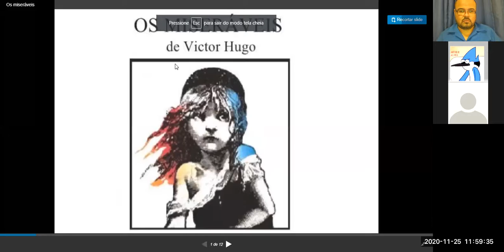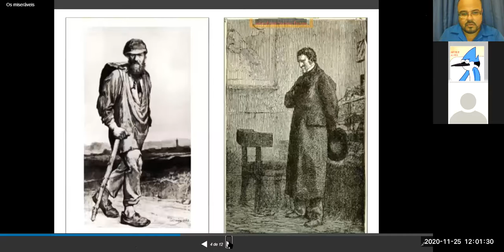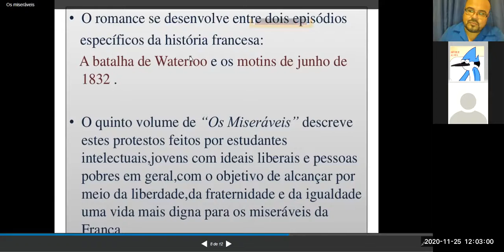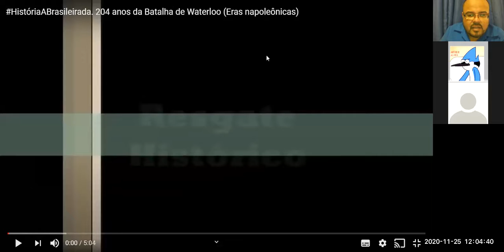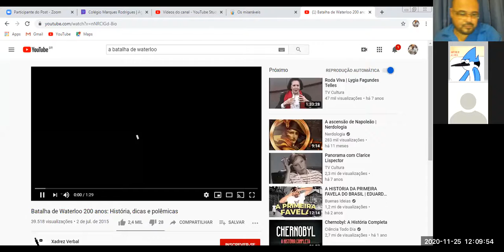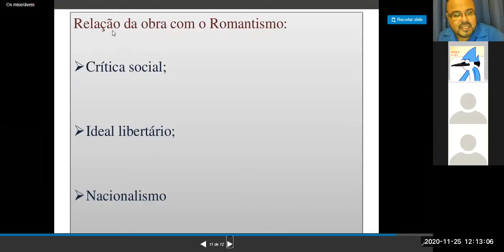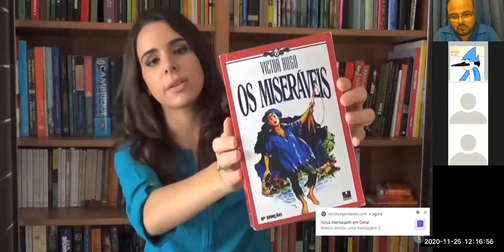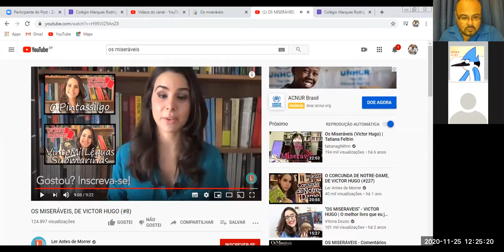Vídeo-aula / Literatura / Turma 701 / CMR Sulacap